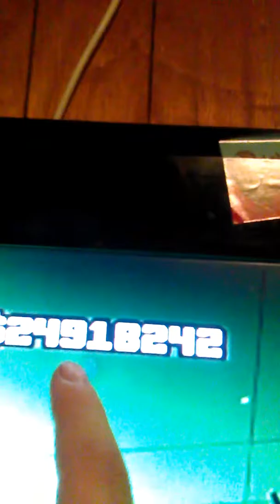Gta5 tips and tricks